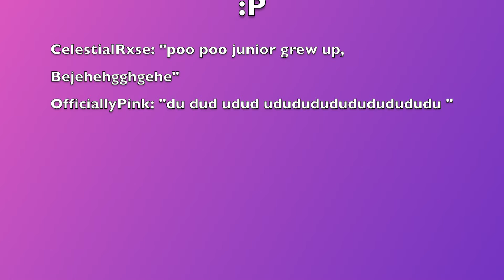Epic Bedwars Doubles Win #2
Very Epic, yes :D

Blackpink remix - free copyright music credit
All Craze Channel

☆ Leave a Like for support ☆